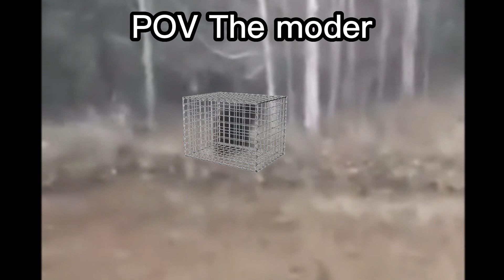GTA BUT YOU ARE A POKEMON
When a moder is in your session